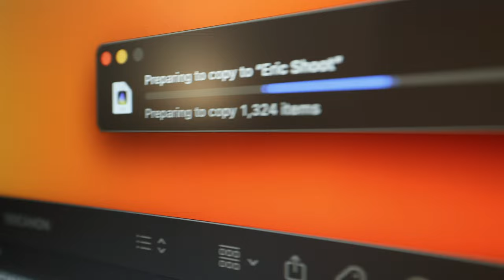The Photo Process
Happy New Year! Today, the boys are at a photoshoot with actor Eric Mourer, and discuss the process of editing taking photos for clients.

Join in on the story of the Creative Runners. Stephen and Chris embark on a Los Angeles adventure to show behind the scenes of marketing and videography.

Welcome to the channel! Check out the Instagram: @creativerunners.tv